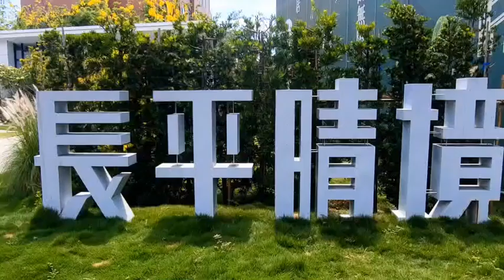台中太平坪林-長平晴境2023/05/31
地點：台中市太平區中山路一段215-1號(勤益大學旁)